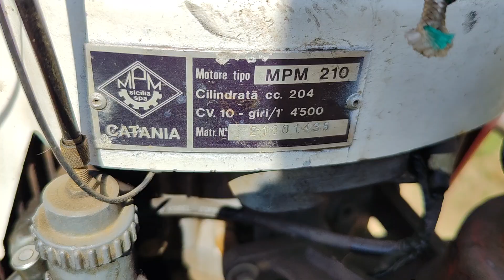Brumital 10 krumpliszedo 1fejezet